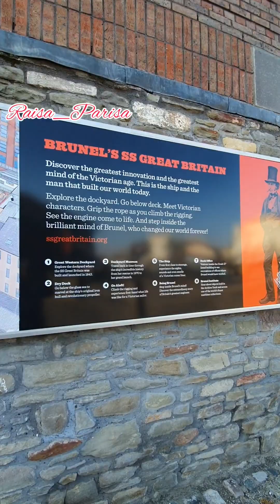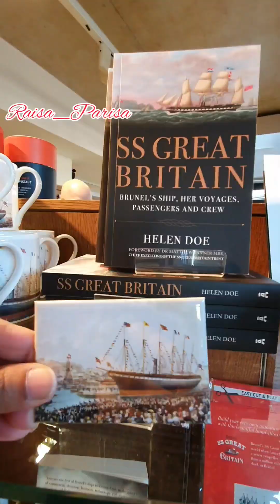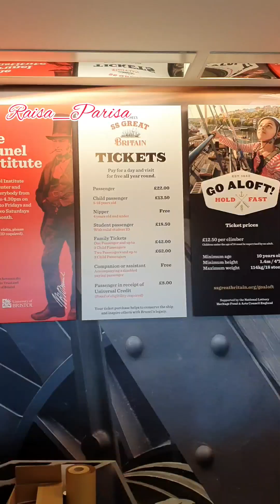Bristol Harbourside | Brunel's SS Great Britain | ১৮৪৫ সালের বানানো জাহাজ দেখতে আমরা